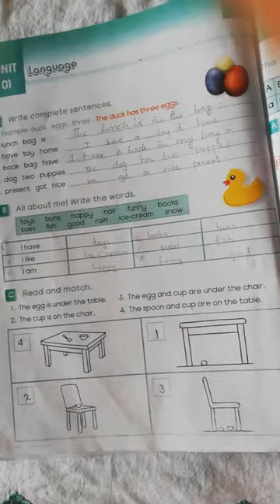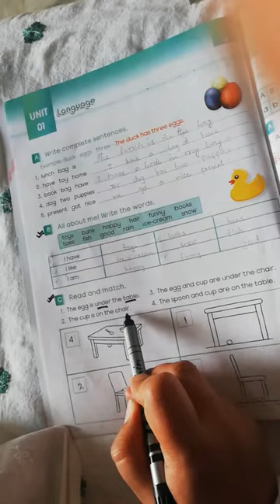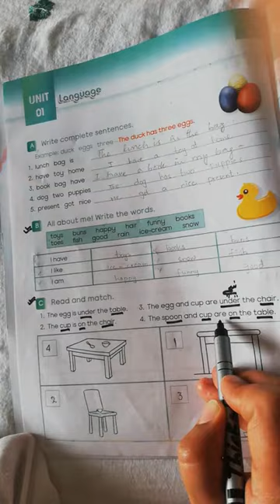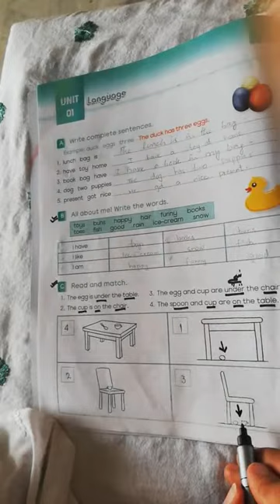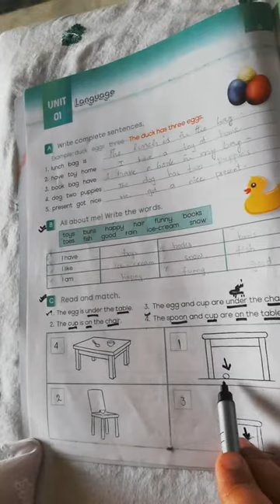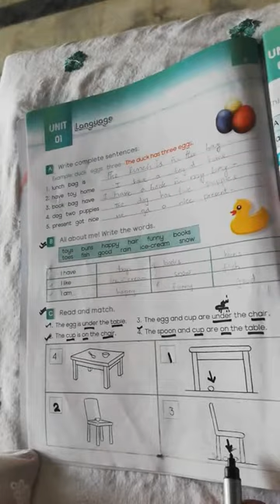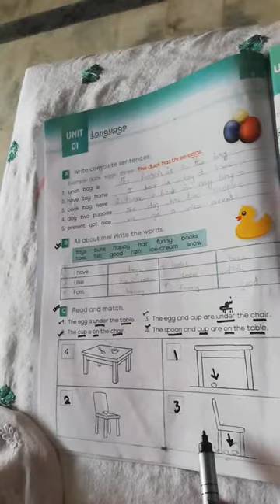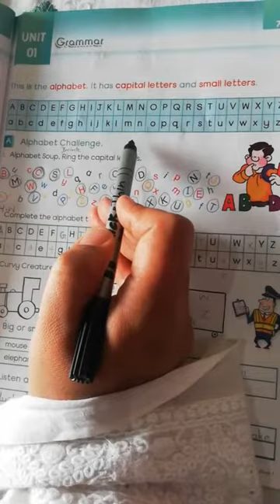Lecture# 5 Grade 1 English BOOK EXERCISE